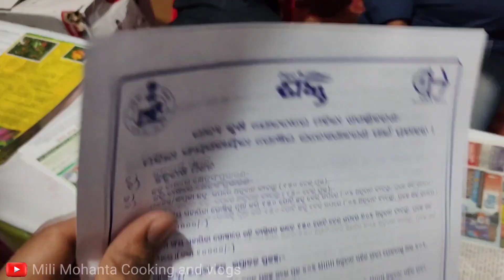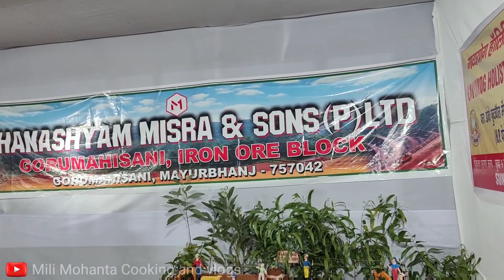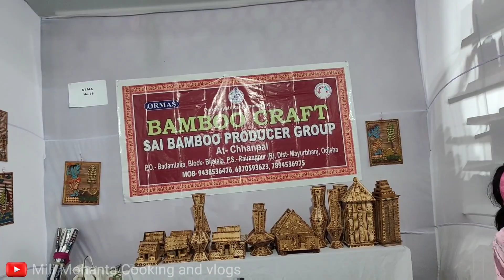BAMANGHATI MAHATSAV, RAIRANGPUR 2023 🔥|| Day-1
ବାମନଘାଟୀ ମହୋତ୍ସବ,ରାଇରଙ୍ଗପୁର ୨୦୨୩ ❣️|| Day-1 ||@milimohantacookingvlogs5382

rairangpur mahatsav 2023
bamanghati mahatsav 2023
rairangpur
rairangpur mahatsav
bamanghati mahatsav 2023 rairangpur
bamanghati mahatsav
bamanghati mahatsav rairangpur
mili Mohanty cooking and vlogs
bamanghaty mahatsav
Mayurbhanj
rairangpur bamanghati mahatsav
bamanghati mahotsav rairangpur 2023
bamanghati mahotsav
Rairangpur Live in bamanghati mahatsav 2023
Mayurbhanj mahatsav rairangpur vlogs
Bamanghati mahatsav vlogs
Bamanghati mahatsav
Bamanghati mahatsav rairangpur Live
Bamanghati mahatsav 2023
Odia blogger mili mohanta
Mili Mohanta Cooking and vlogs
Odia vlogs
Odia
rairangpur basanta mahotsav
niranjan sports 2023 rairangpur jharadi
odisha mahotsav 2023
basanta mahotsav 2023
rairangpur
bamanghati utsav
Bamanghati mahatsav rairangpur vlogs
mayurbhanj utsav 2023
rairangpur parade
niranjan pata 2023
bamanghati
santali cultural dance in niranjan sports 2023
basanta utsav 2023 odisha
santali folk dance niranjan sports 2023
Indian citizen basanta mahotsav
adivasi nrutya sports niranjan 2023